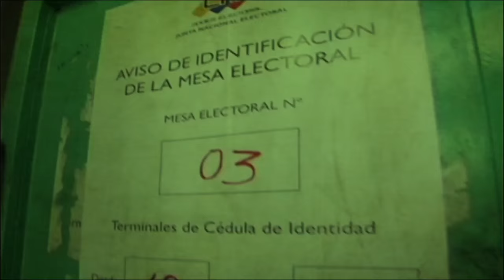CadaChavistaCuenta Centro de Votación CPC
Centro de Votación Los Horcones
Barquisimeto
InformativoComunal de @LaraTvec